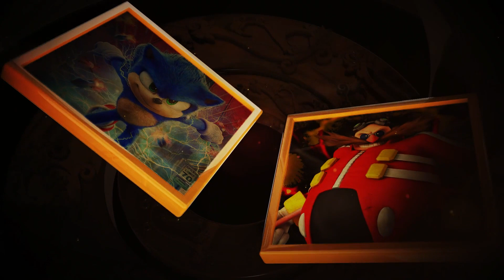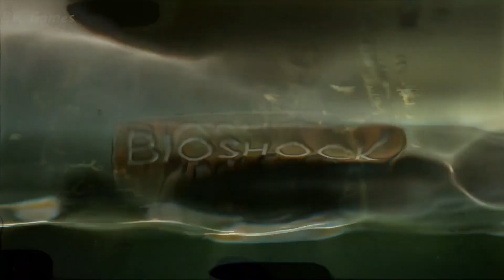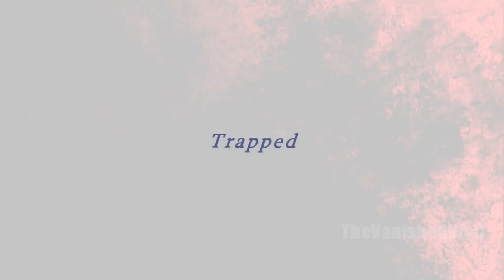!! اعظم 7 شخصيات العاب تشبه اشخاص حقيقية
كلنا بنحب اشخاص كتير من الالعاب و بنتعلق بيهم وده بسبب الكتابة الرائعة و اوقات بيبقي بسبب ان المطور استحواة شكل شخص معي نفي الحقيقة بنحبو وعشان كده بيبقي اسهل نتخلص باشخاص الالعاب
ــــــــــــــــــــــــــــــــــــــــــــــــــــــــــ
ــــــــــــــــــــــــــــــــــــــــــــــــــــــــــ
عناوين فروعنا:
-المهندسين:
-التجمع الخامس:
مول POINT 90 امام الجامعه الامريكيه - الدور الثالث.
-المعادي ش النصر امام بنك SAIB